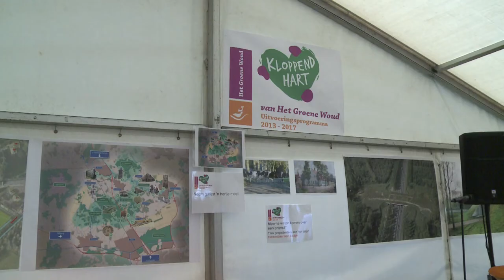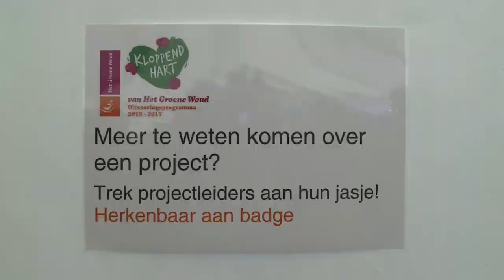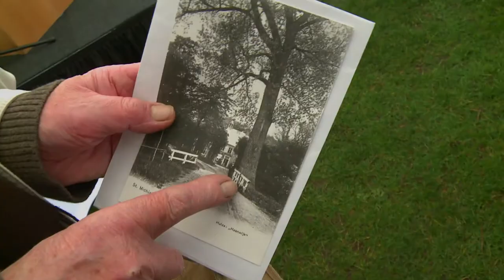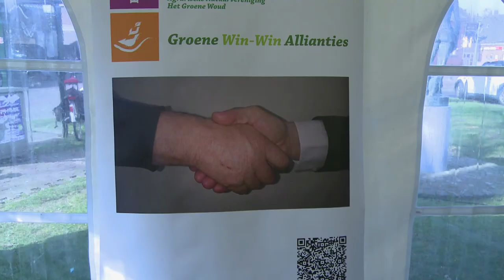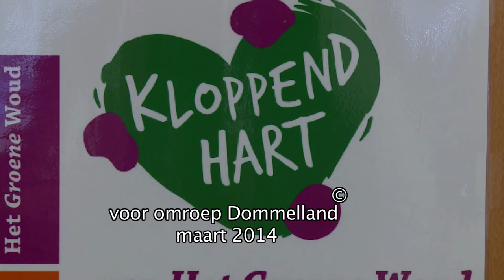Aftrap Kloppend hart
Zaterdag 8 maart j.l. vond in Liempde de aftrap plaats voor het project "Kloppend hart van het Groene Woud".
Binnen Het Groene Woud, één van de Landschappen van Allure, zijn in de driehoek St. Oedenrode, Best en Boxtel 14 projecten opgestart waarmee het publiek bij deze aftrap kennis kon maken. De gemeente Boxtel is de kartrekker hiervan.